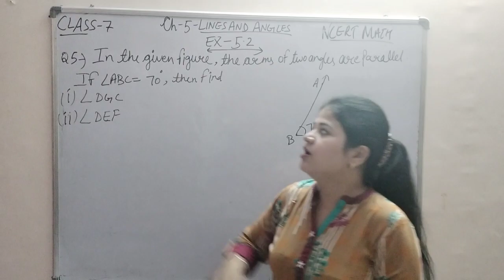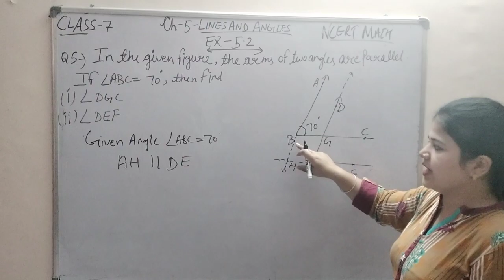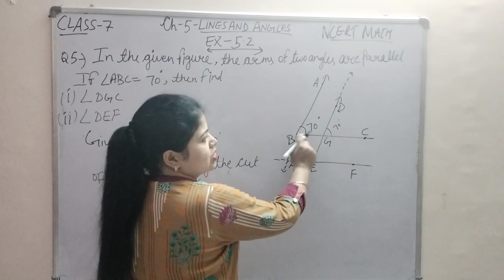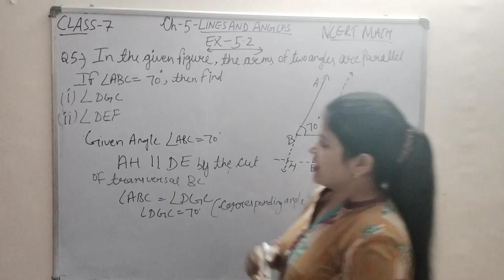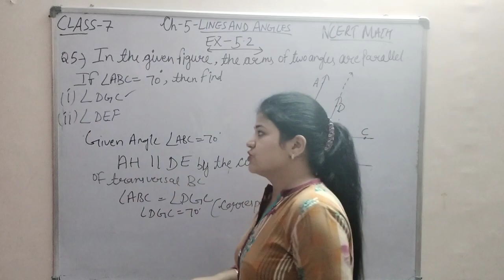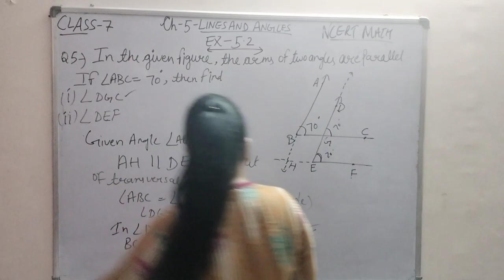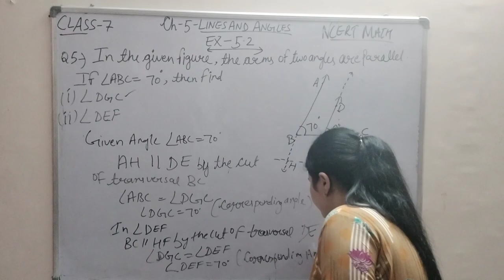Class -7- Ch-5-Lines and Angles-Ex-5.2- Q.5, Mathematics, NCERT